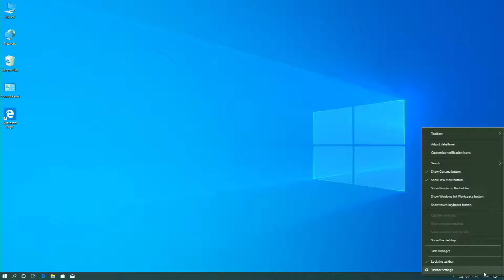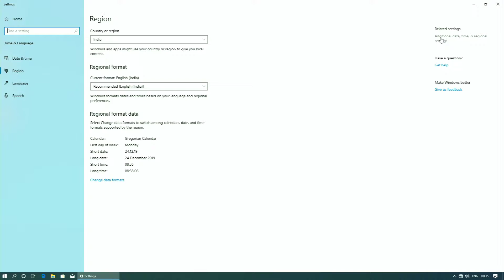Date / Time format settings on Windows10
This video demonstrates how to resolve Time Zone error in Windows10